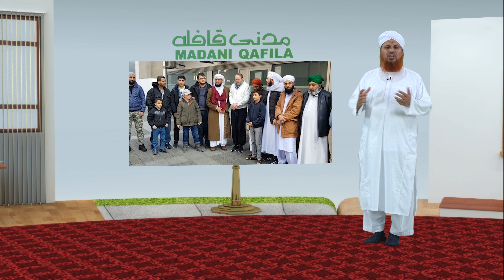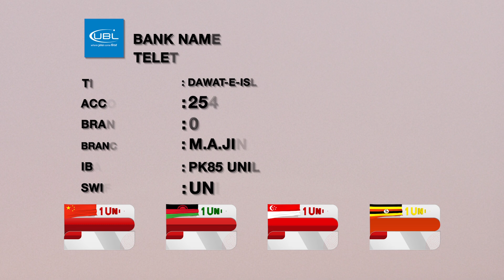Madani Qafila Ka Short Taruf | Telethon 2023 Special Intro | Donate Dawateislami | Haji Ubaid Attari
Madani Qafila Ka Short Taruf | Telethon 2023 Special Intro | Donate to Dawateislami | Haji Ubaid Attari
Telethon 2023 Special Short Intro | Telethon 2023 | Kuch Kiye Bagher Bhe Neki | Plantation | FGRF | Welfare Services | Rationing | Sunday 15 October 2023 | Free of Cost Education | Madrasa-tul-Madina | Jamia-tul-Madina | Kanzul Madaris | TELETHON Transmission 2023 | Donation Campaign | Madani Atiyat Donation | Madani Atiyat Muhim | Sadaqa Donations | Nafila Donations | Per Unit Rs 10000.

On 15th October 2023, Sunday at 10 AM (PST) Live Only on Madani Channel
Contribute Your Part and Become a Partner in Good Deeds

Free Welfare Services in the Path of ALLAH:
►   Madani Qafila